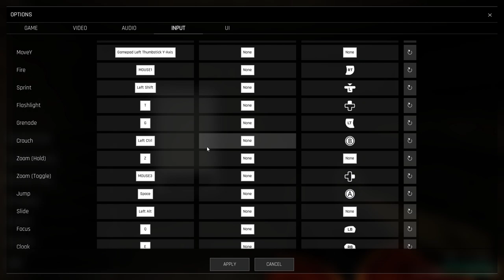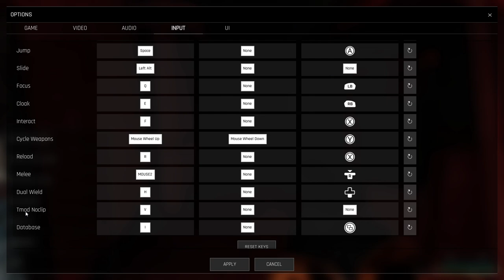TICK, TICK, BOOM | Trepang2 | Part 1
I still think this game is called "Trepang squared" :)